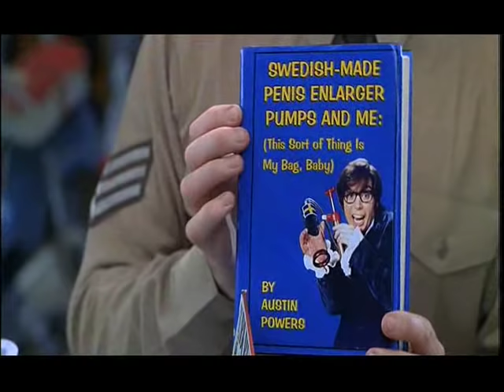25 great austin powers quotes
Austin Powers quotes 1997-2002